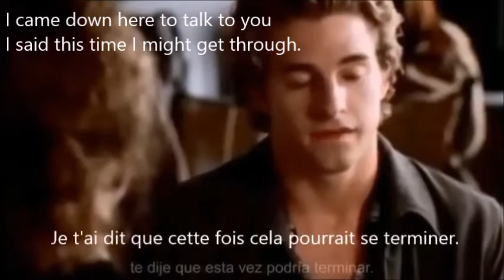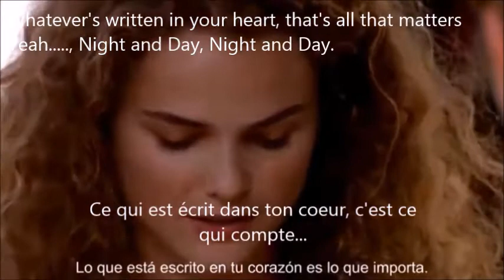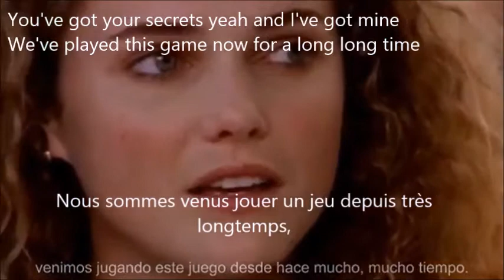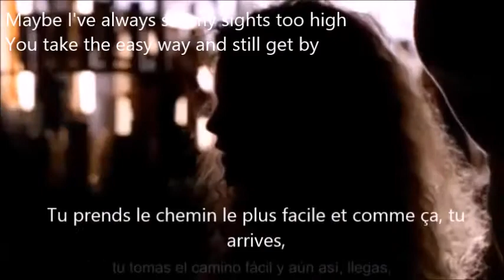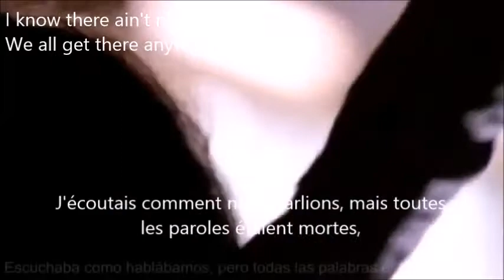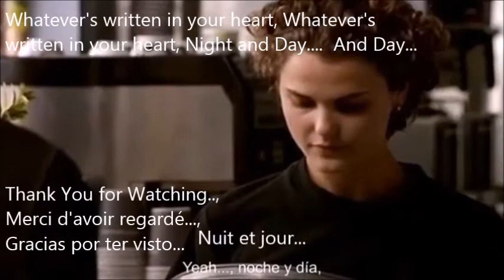Whatever's written in your heart-Gerry Rafferty (Luis Cover)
Whatever's is written in Your heart
Original Gerry Rafferty (1978) with Lyrics
Covered by Luis (January 2021)
Traduction Espagnol & Français
Je ne possède aucun droits sur cette vidéo ou cette musique